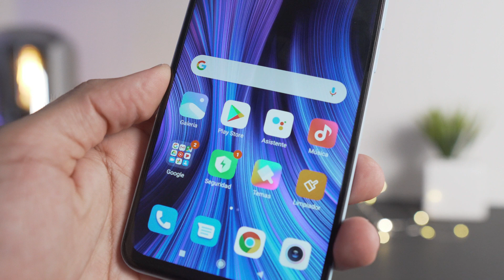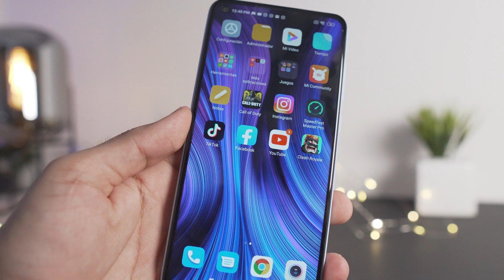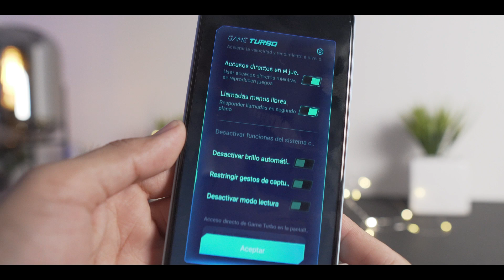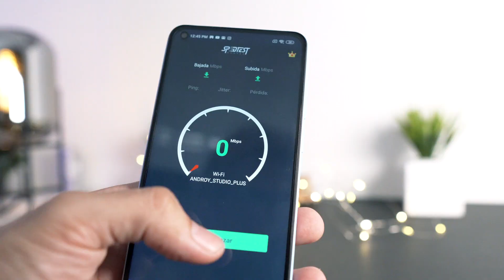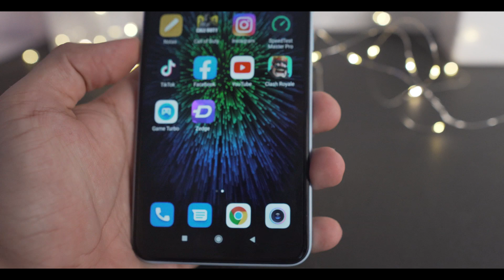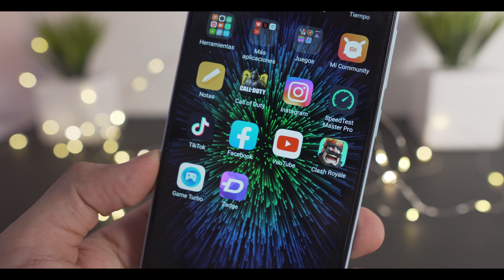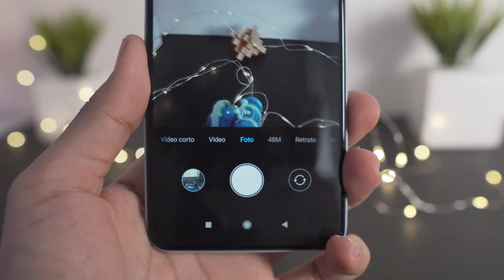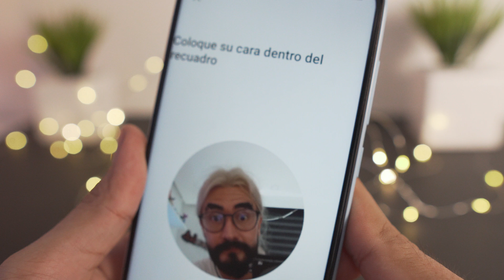Redmi Note 9 TITAN DE GAMA MEDIA - BAJA ? | Review Español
Si vives en Colombia puedes comprar El redmi Note 9 en @tecmovilestore en Instagram
Envios a toda colombia !

Aqui te dejamos la review completamente en español del nuevo redmi note 9, un smartphone hecho por xiaomi con buena calidad vs precio, pero sera que si es todo lo que parece, aqui en esta review y unboxin te lo dejamos a tu juicio y siempre puedes opinar aqui en los comentarios.

REDMI NOTE 9 PRO - REDMI NOTE 9 - REDMI NOTE 9S

Xiaomi Redmi Note 9 Español